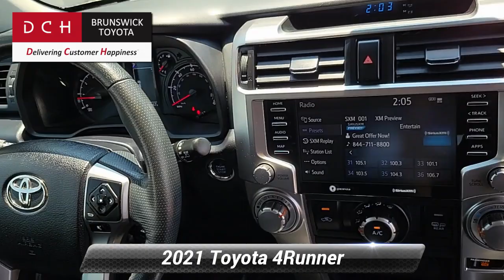Used 2021 Toyota 4Runner SR5, North Brunswick Town, NJ BTP11279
1504 U.S. 1